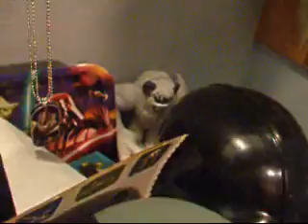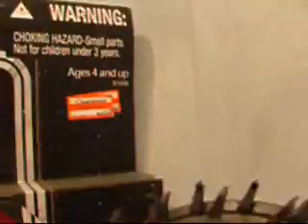50th Subscriber Special- My Whole Collection! Part 2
Thanks again for the subs!